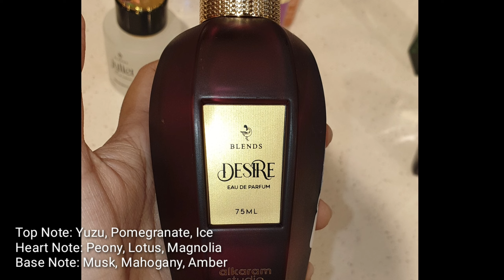Alkaram Studio new Perfumes Launch Review & Purchase Guide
Hello Everyone,

As u guys know alkaram has launched their new perfumes range. There are total 5 women Perfumes in the range.
In this video we will discuss abt the fragrance of each of these perfumes. And we will discuss which ones are good and worth buying and which ones r not.